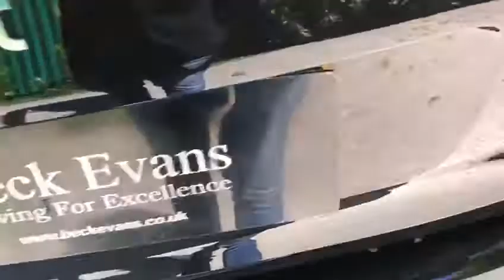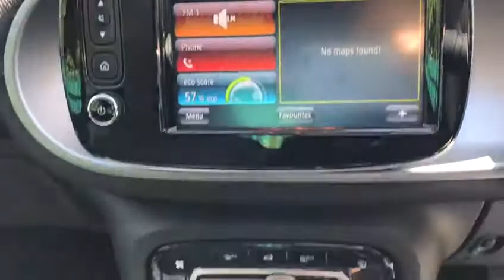2016 16 SMART FORTWO 0.9 PRIME PREMIUM T 2d AUTO 90 BHP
Black Leather Seats, Satellite Navigation, Heated Seats,Panoramic Sunroof, DAB Radio, M/F/S/Wheel, Cruise Control, Automatic Lights, USB Auxiliary Input, Bluetooth, Phone Prep, CD Player, LED Daytime Running Lights, Climate Control Air Conditioning, Rear Parking Sensors, Central Locking, Additional Fees applies on all vehicles, please note, not all cars are kept on site please call to make appointment and to avoid disappointment. pre delivery check, This vehicle will be sold with the benefit of A Optional 24 MONTH EXTENDED WARRANTY WITH MAIN DEALER LABOUR RATES, charged at an additional 899, , Hpi Checked, Part Exchanges Welcome. Low Rate Finance/PCP Finance Options Available, Over 100 Cars and Up To 50 pictures Available Visit Our call now Tel: BUY WITH CONFIDENCE BECK EVANS A FAMILY RUN BUSINESS ESTABLISHED SINCE 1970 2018 CAR DEALERS AWARDS WINNERS, BUY WITH CONFIDENCE BECK EVANS A FAMILY RUN BUSINESS EST 1970, peace of mind with total cover/protection available, gap rti, paint protection, extended warranties/main dealer labour rates. Keep your capital working for you with competitive payment options available from Beck Evans, let us quote you.